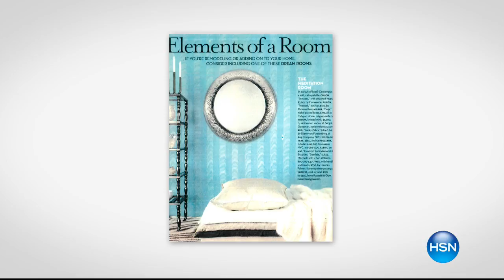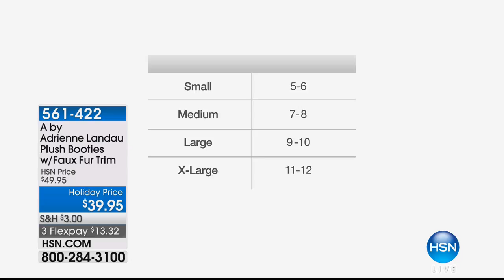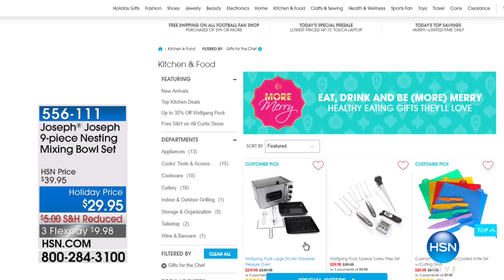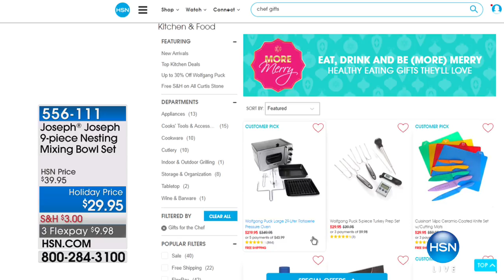HSN | HSN Today: Adrienne Landau Home 10.31.2017 - 08 AM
Faux fur for the home